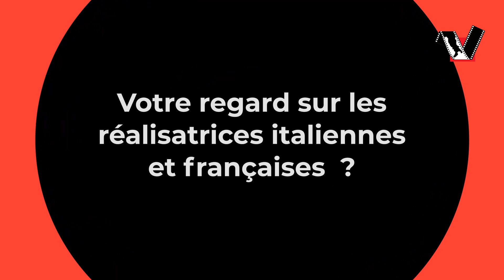Rencontre avec Véronique Le Bris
Rencontre avec Véronique Le Bris, présidente du Jury Critique du Festival du film italien de Villerupt, journaliste, reporter et critique de cinéma pour nous présenter son livre ainsi que le Prix Alice Guy.

© Festival du film italien de Villerupt (novembre 2022)
Montage et vidéo : SG Organisation, Nancy